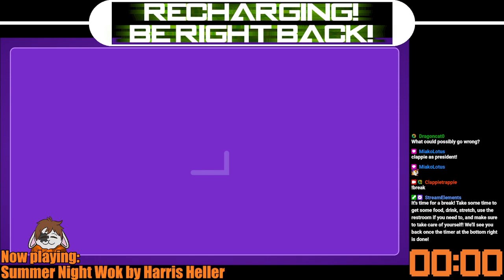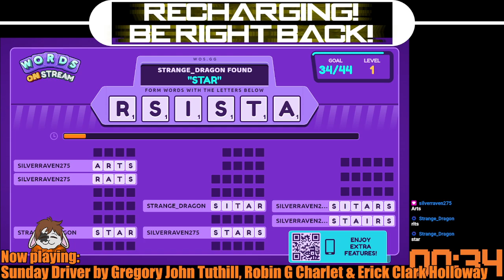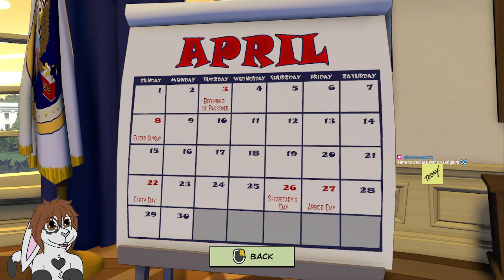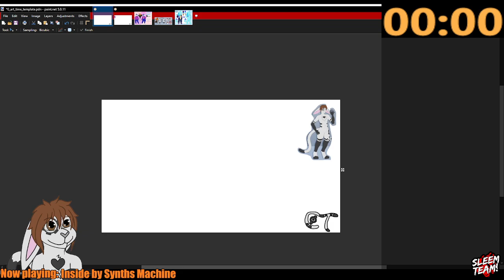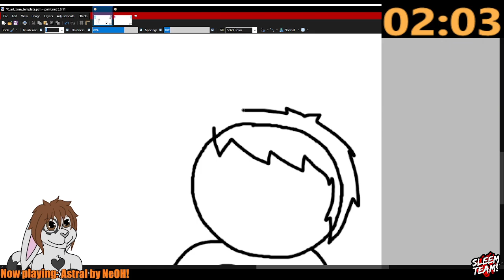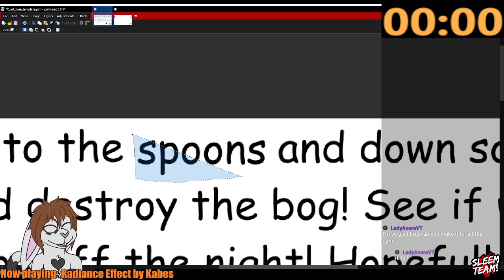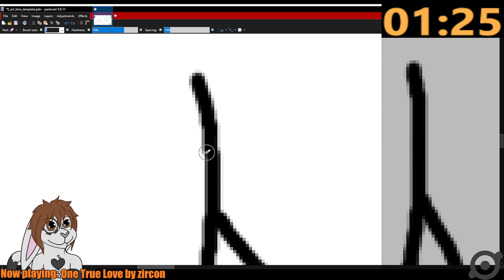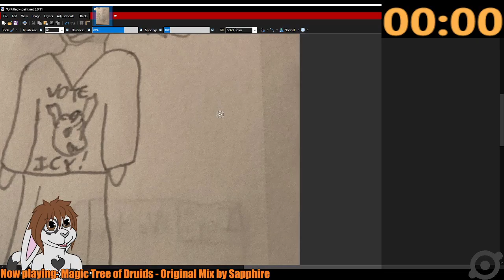Sam & Max & Clappie in: Collected Canidae, Loopy Lagomorpha, and Contemplating Clappie!